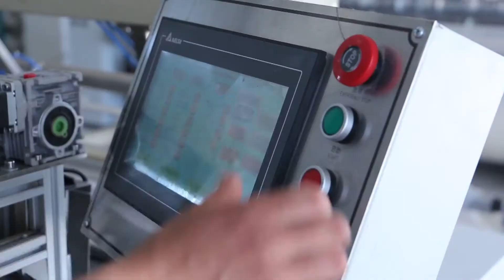SOLIQCHI TADBIRKORGA KO'MAKCHI